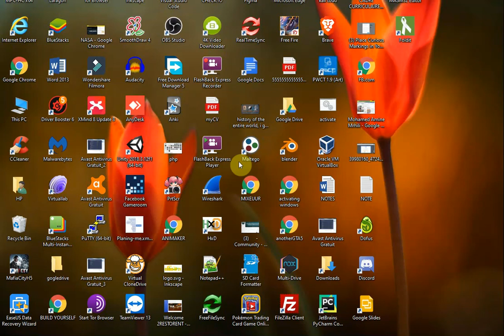كيف أتعلم أشياء صعبة بدون ملل